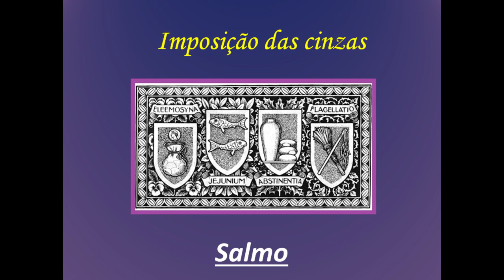Quarta-feira de Cinzas - Ano C || Salmo 50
Esta música faz parte da nossa coletânea que contém partituras de Salmos desde a Quarta-feira de Cinzas até Pentecostes. Nele vocês encontrarão os Salmos dominicais e da festa de alguns Santos que ocorrerão durante esse período no ano C.

Ficha Técnica:
Salmo: Em minha dores, ó Senhor, permanecei junto de mim! (Sl 90)
Interpretação:
Voz e Órgão: Paulo Neto

Seja membro do nosso canal e nos ajude a continuar!
Partituras Católicas por aí:
Apoia-se: apoia.se/partiturascatolicas